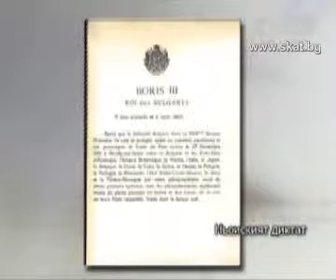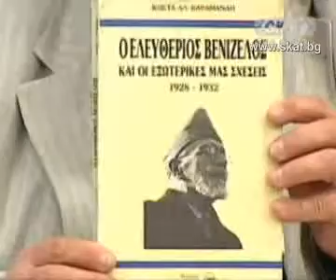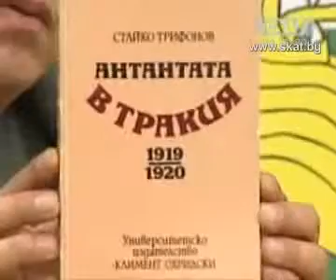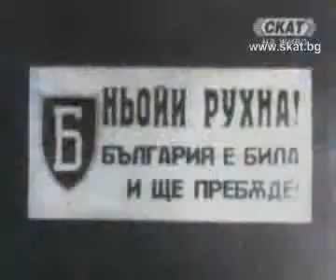Час по България - Ньойският договор 9/12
Час по България - 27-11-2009 - Ньойският договор и българската народна съдба